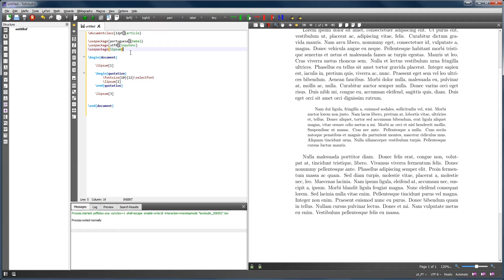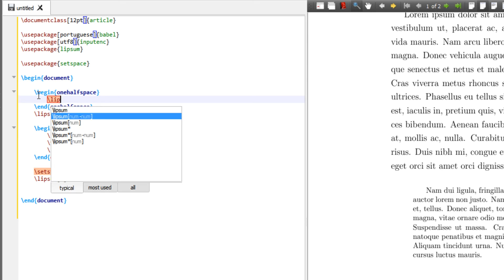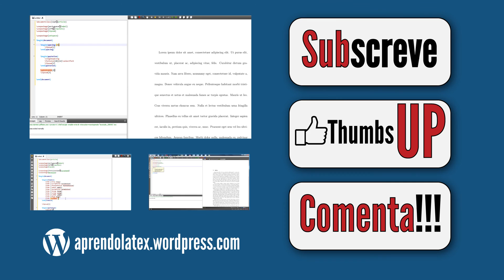Espaçamento entre linhas | LaTeX | Tutorial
Alteração do espaçamento entre linhas usando o package setspace.
Através do uso deste package os espaçamentos entre linhas são simples e muito flexíveis.

Packages:
setspace

Comandos:
singlespacing
onehalfspacing
doublespacing
setstretch

Ambientes:
singlespace
onehalfspace
doublespace
spacing